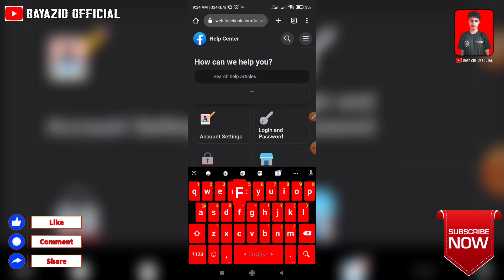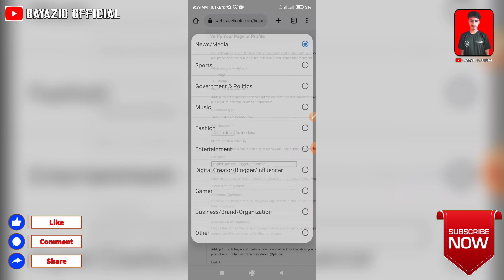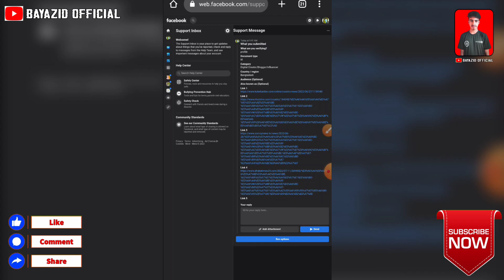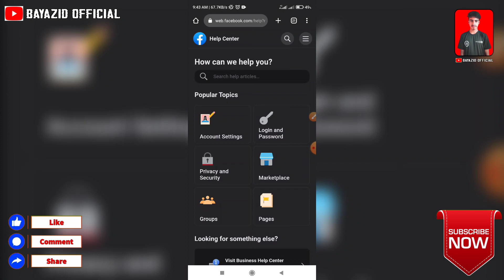How to verify Facebook blue badge | apply facebook blue tick | facebook subscription blu badge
How to verify Facebook blue badge | apply facebook blue tick | facebook blue badge verification